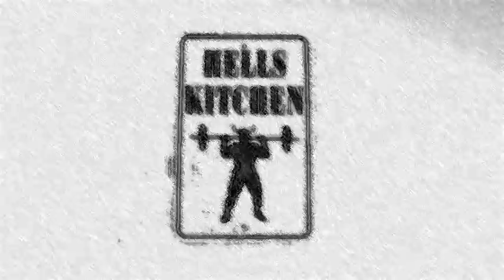Hell's Kitchen Quickie